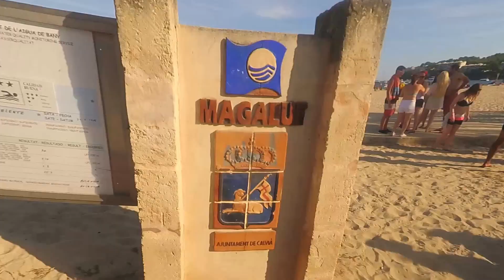Magaluf Mallorca 2016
Film z naszych wakacji, wrzesien 2016